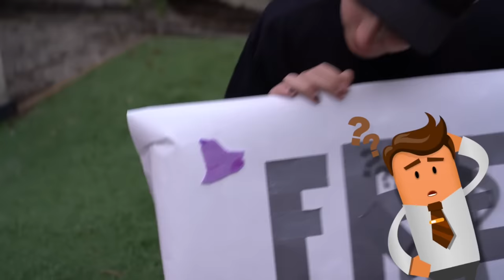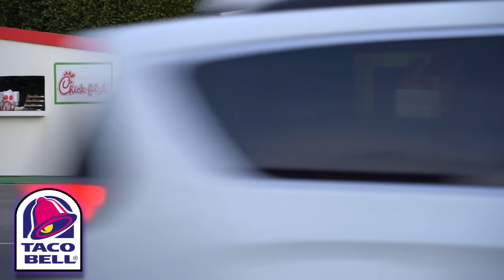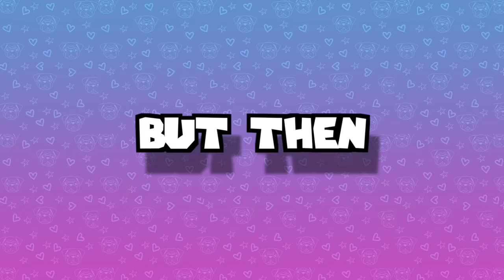TURNING MY HOUSE Into 3 FAST FOOD Restaurants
Shalom bbys it’s Piper Rockelle. Hope your day is great but better watching turning my house into 3 fast food restaurants. Today I opened 3 popular fast food drive thru restaurants in my house! We split up into 3 groups and each worked at a different store. Which store will make the most money?
Comment your fave fast food restaurants.

Editor/ Hunter🎥:     @HunterHill
Jordan:  @JordanClark06

👚! BBYMERCH!👚